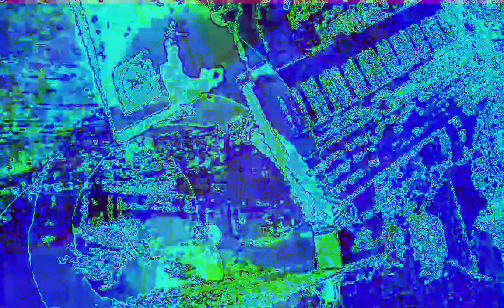[EPILEPSY WARNING] Movie 22 12 12 01h48m49s next set of 10 minute videos *Photosensitivity Warning*